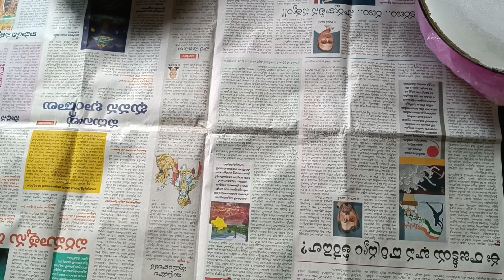#village andhalu## మా ఊరి పద్దతి లో చాలా రుచికరమైన చెక్కలు సులభంగా చేసుకునే పిండి వంట##